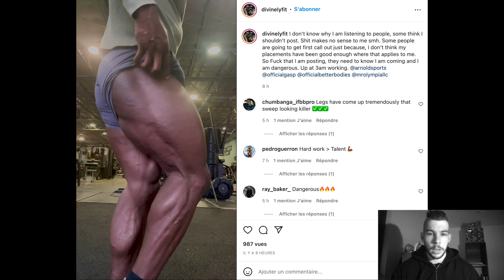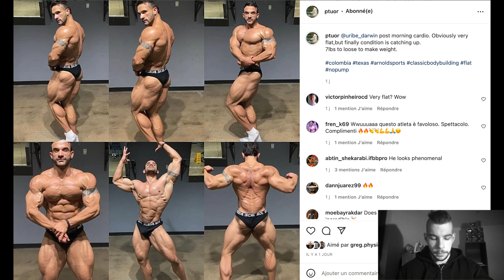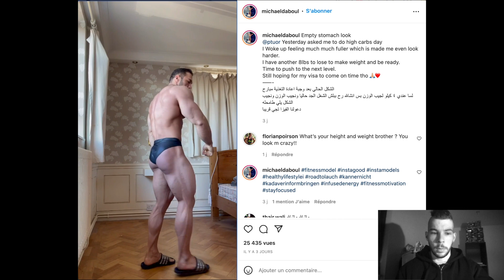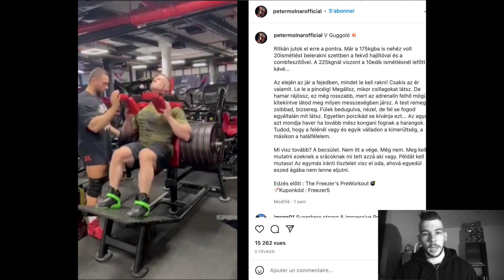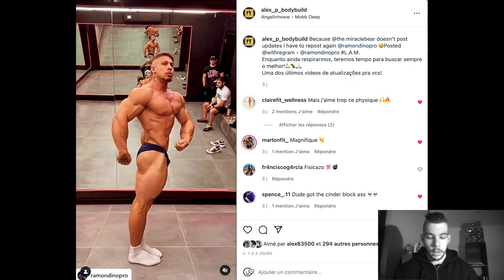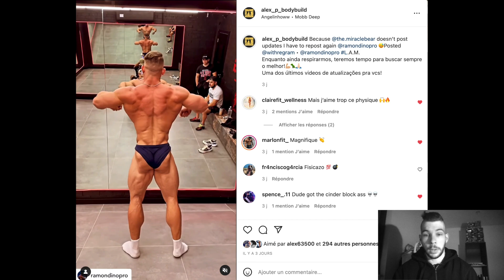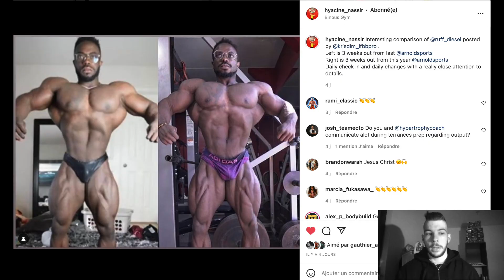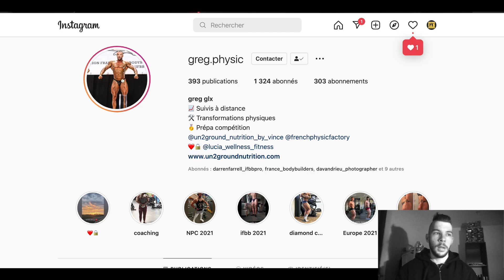Arnold Classic Classic Physique 2 weeks out (FR)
1ère vidéo d’actualité de 2022 avec l'Arnold Classic qui se profile !!

Votre prono pour les Classic Physique ?

Merci pour votre écoute, à très vite !